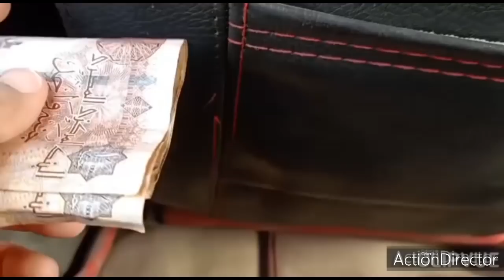هو ده الروتين التحفيزي ولا بلاش // اخر يوم امتحانات لابني 💃 وتحدي الكسل في عز البرد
لا تنسوا الايك والاشتراك في القناة